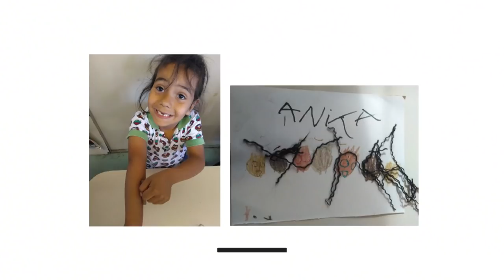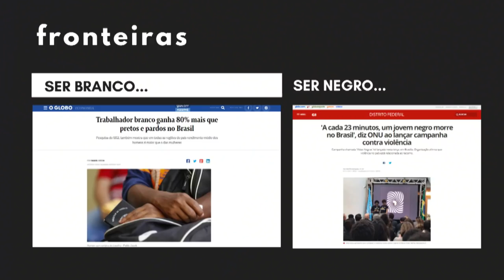Cor de pele de quem? Representatividade na escola. | Gladis Kaercher | TEDxUnisinos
PT BR - Representatividade e empoderamento são as palavras-chave para descrever a trajetória de vida e os projetos criados por Gladis Kaercher. Ela é formada em Letras e doutora em Educação pela Universidade Federal do Rio Grande do Sul (UFRGS). É coordenadora do projeto UniAfro, curso de aperfeiçoamento sobre a política de promoção à igualdade racial na escola e uma das idealizadoras de um estojo com 12 tons de giz de cera cor de pele.

EN - Representativeness and empowerment are the key words to describe the life trajectory and the projects created by Gladis Kaercher. She holds a bachelor's degree in Language and a doctorate in Education from the Federal University of Rio Grande do Sul (UFRGS). She is the UniAfro project's coordinator, which is an improvement course on the policy of promoting racial equality in school and one of the founders of a case with 12 shades of skin-colored wax chalk. This talk was given at a TEDx event using the TED conference format but independently organized by a local community.